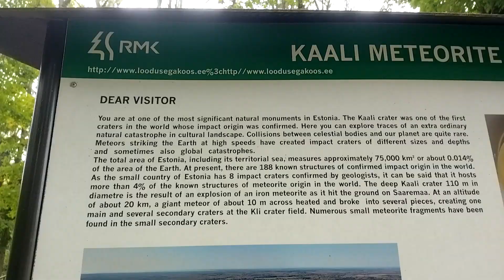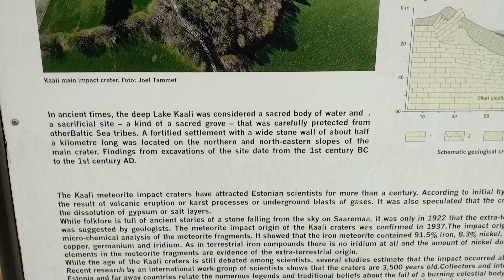Метеоритный кратер Сааремаа, Эстония.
На острове Саармаа есть поле метеоритных кратеров в Каали.
Смотрели кратер от метеорита. Метров 50 в ширину и метров 10 в глубину. Нормальная такая яма от него осталась.